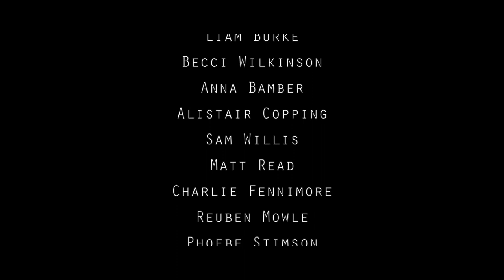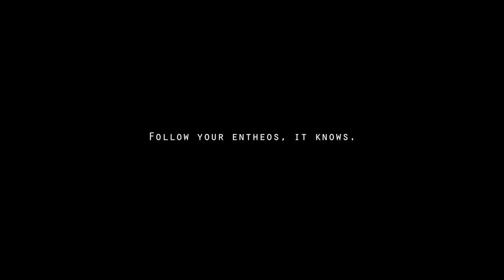Midnight to Midnight | Short Film (Liam Burke)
Midnight To Midnight | A Liam Burke Short Film

I started creating this film at a turning point in my life, I gave it my all, and it gave back to me in ways I never could have imagined. It is a metaphorical journey through growth, youth, love, and pays tribute to experiences and people in my life that shaped me into the person I am today. My other love besides music has always been cinema and watching films, and so it always felt right to combine the two in my artistry and create a world for my music to live in, forming my image as a cinematic pop artist. Thank you from the bottom of my heart to Glass House Productions and everyone who helped make my vision a reality. This film has served me beyond words, and now it is yours.